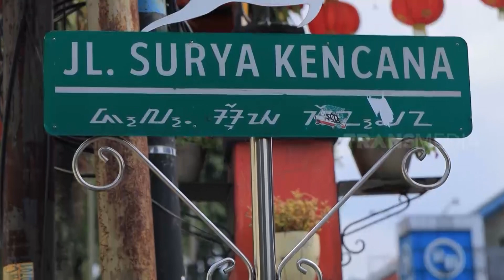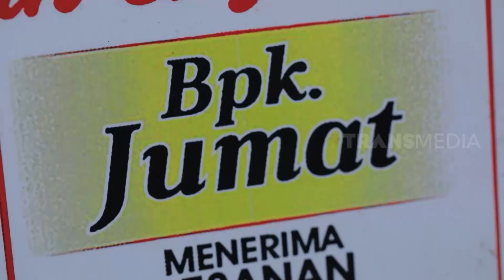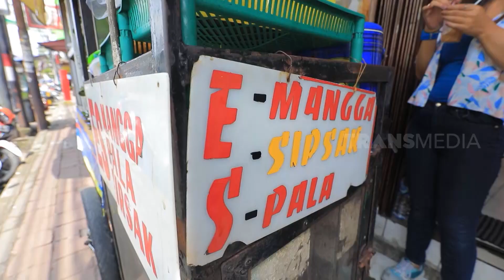[FULL] Rekomendasi Kuliner Nikmat Mantab | MAKAN RECEH (16/08/22)